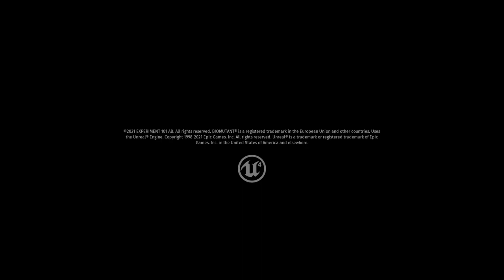Moog.@Biomutant.(Episodio 11) [Seconda Stagione]